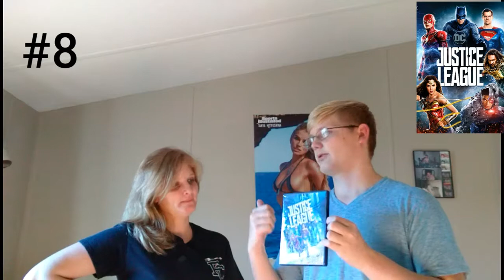The OG Ranking Vid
In my first ranking video it just me and my mother ranking some movies from 2018 and some other

Reactions on Monday
Reviews on Wednesday
Other stuff on Friday